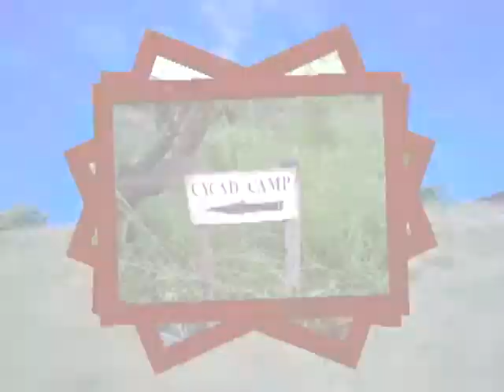photos of south africa